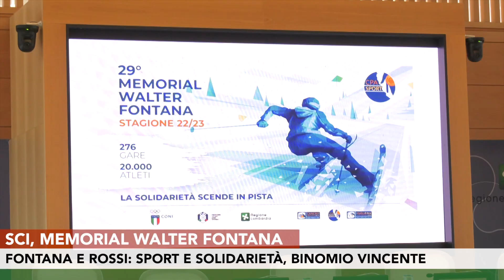Sci e solidarietà, il Memorial Walter Fontana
Presentata oggi a Palazzo Lombardia, alla presenza del Presidente della Regione Lombardia Attilio Fontana e del sottosegretario Antonio Rossi, il 29esimo memoria Walter fontana